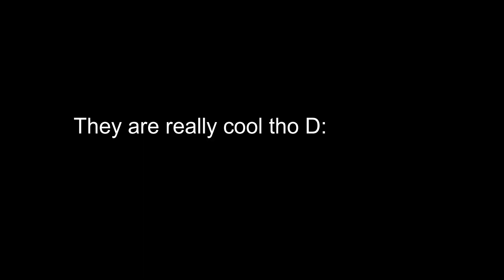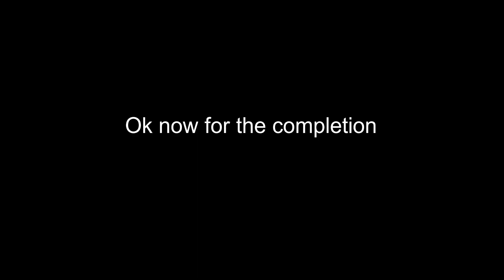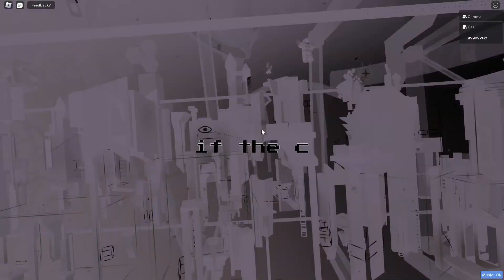Tower of Hollow Reformations - My unluckiest grind yet - JToH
Amazing tower but i'm just upset how unlucky I am on this tower

Final jump fail: 3 (lmao how)
f9-10 death count: Too many times. I lost the count

Design: 10/10
creativity: 10/10
gameplay: 9.5/10 (there're some uncomfortable jumps but mostly really good)
enjoyment: 1000000/10 (This tower never gets boring fr)
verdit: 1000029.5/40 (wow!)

My top 5 towers according to difficulty chart:
1.Tower of Alien Radiance (10.41) - JToH zone 5
2.Tower of Kyoi Tekina (9.8) - AToS ring 8
3.Tower of Infuriating Supplement (9.75) - AToS ring 8
4.Tower of Hopeless Hell (9.5) - JToH zone 3
5.Tower of Deep End Displeasure (9.45) - AToS ring 8

How is ToKT being a high-peak extreme is still a mystery...

0:00 fails/hightlights
1:23 gameplay
7:45 reaction(I swear that was my genuine reaction)